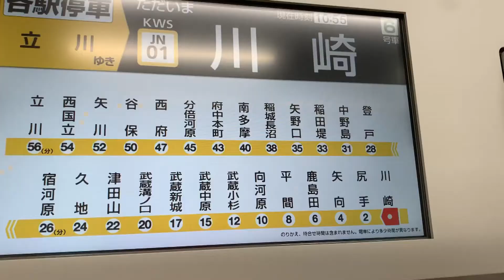[前面展望]JR南武線川崎駅から尻手駅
東海道線・京浜東北線と接続する起点駅・川崎駅を発車すると間もなく川崎市幸区から川崎区に入るが、右手にキヤノン川崎事業所が現れ右にカーブし東海道線・京浜東北線から分かれると再び幸区に戻る。カーブを抜け北西を向き、住宅街に入ると右にカーブし北を向き横浜市鶴見区に入るが、左手から浜川崎支線が合流し国道1号（第二京浜）を跨いだところで尻手駅に到着。同駅構内に横浜市鶴見区と川崎市幸区の境界があり、駅所在地は川崎市となっている。駅北側には川崎市地方卸売市場南部市場がある。

路線：JR南武線
乗車車両：205系
列車種別：普通立川駅行
天候：晴れ
No. 1616